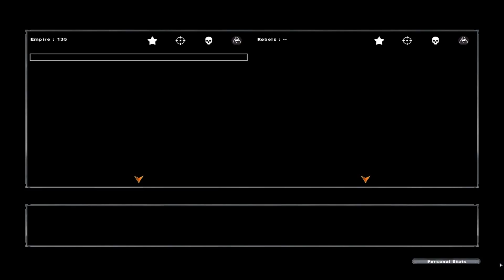One Man Army? - Battlefront 2 Episode 9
The elite rifle is a gift from the gods...